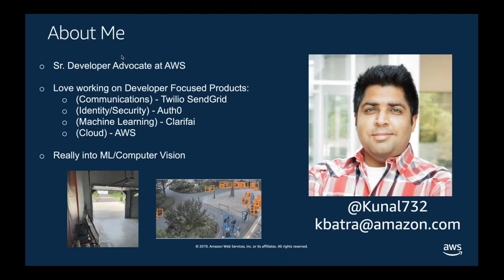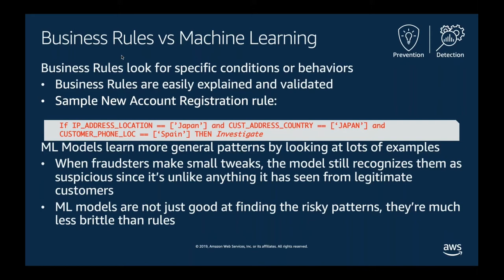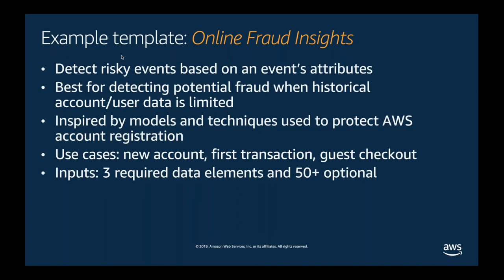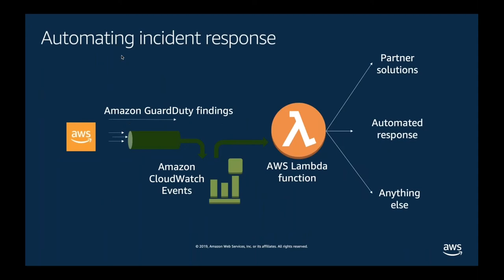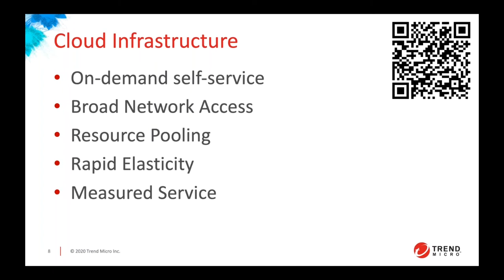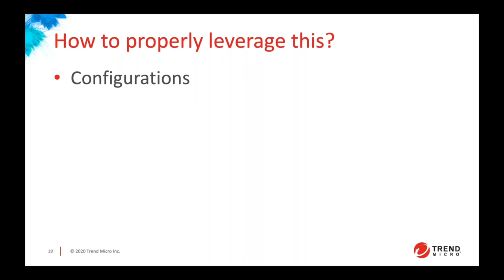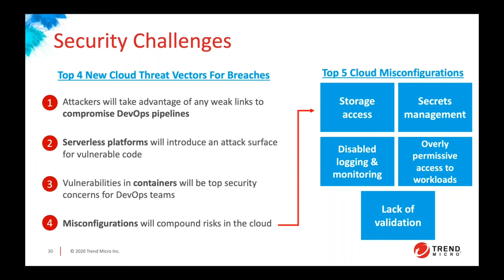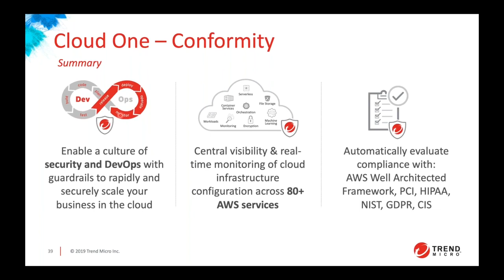AWS & Trend Micro: Integrated Cloud Security Solutions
Learn from AWS and Trend Micro about the shared security model for the cloud, which combined ensure the highest level of protection for your computing infrastructure, mission critical applications and confidential data.